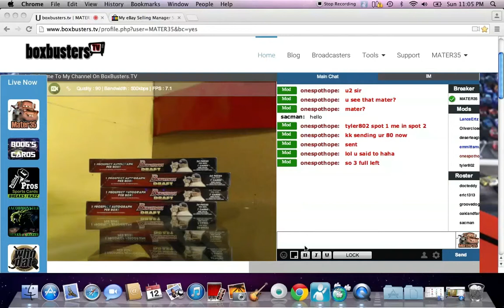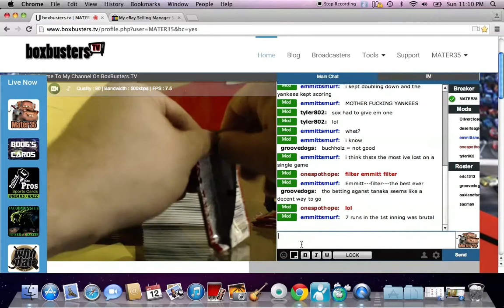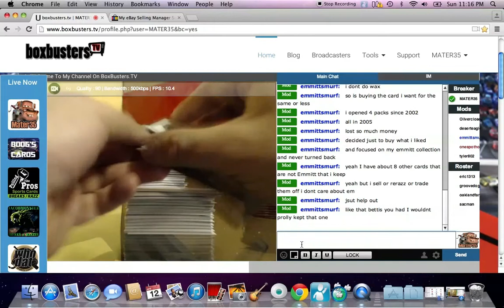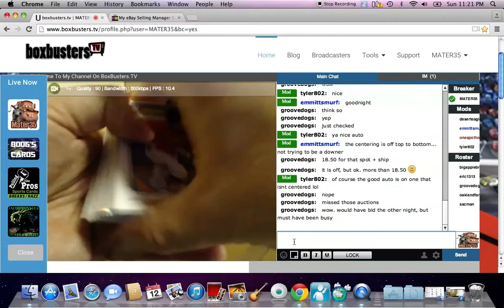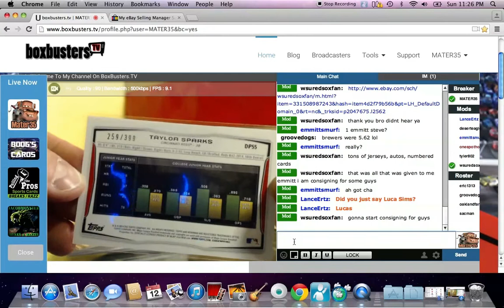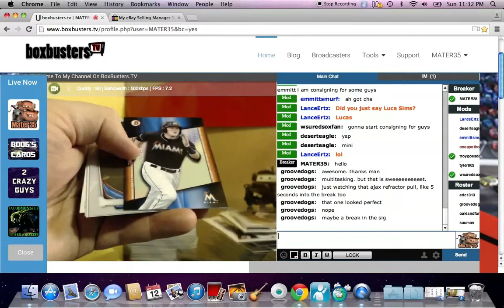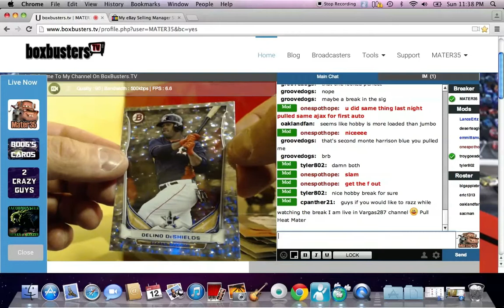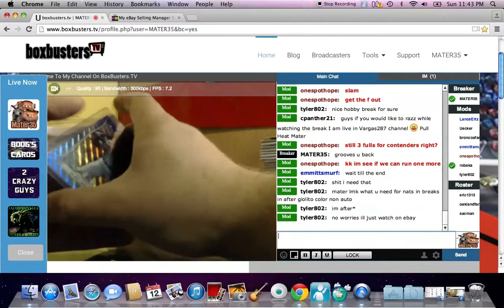4/12/15 2014 DRAFT EDITION HOBBY 4 BOXES WOOWZERS